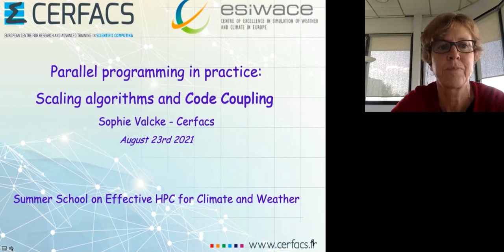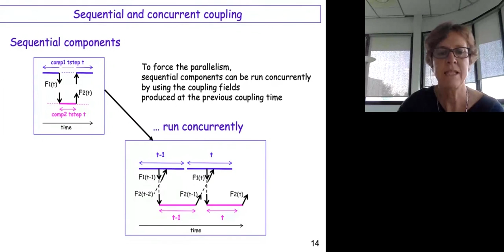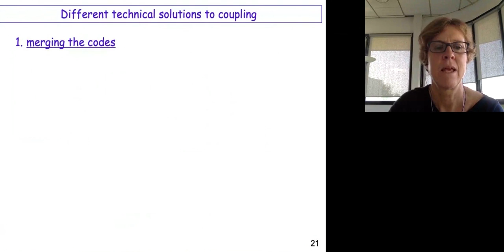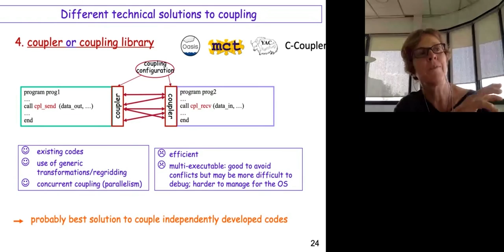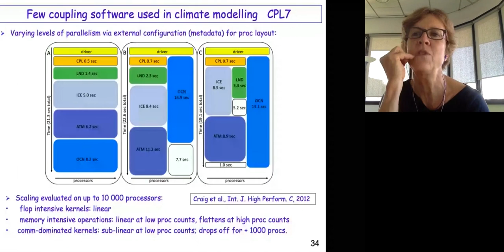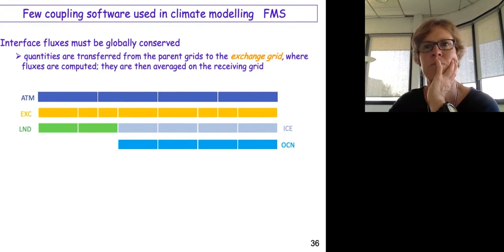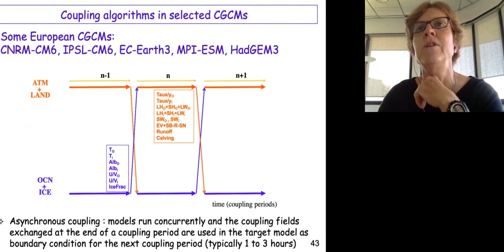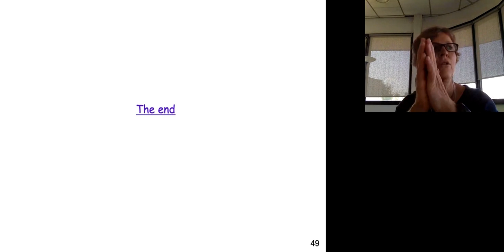Parallel Programming in Practice: Code Coupling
Presented by Sophie Valcke